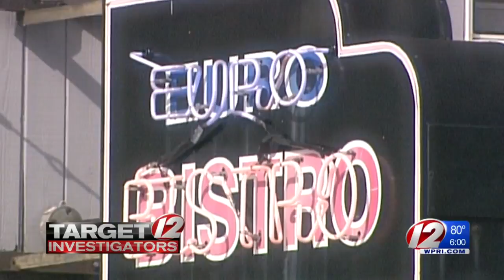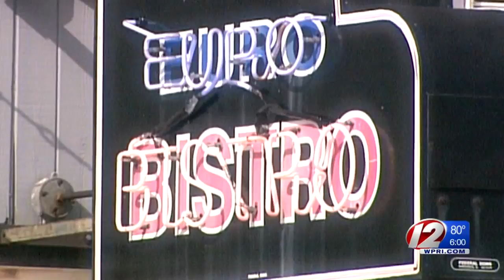Informant: Mobster wanted to blow up Federal Hill restaurant in early 1990s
An FBI informant claims slain mob enforcer Kevin Hanrahan wanted to blow up a Federal Hill restaurant that had ties to a high-ranking Rhode Island mobster, according to a court document filed Thursday ahead of a high-profile Mafia trial.